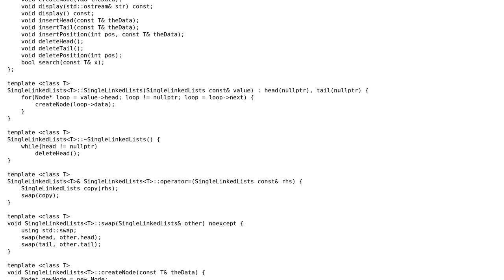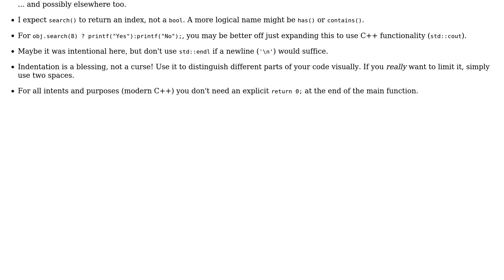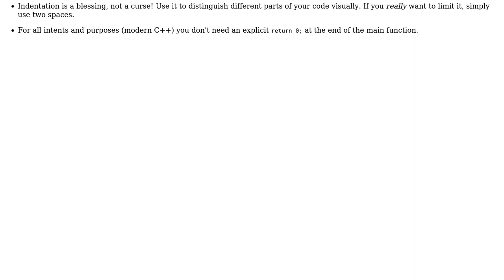Code Review: Creating a generic single linked list, follow up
With thanks & praise to God, and with thanks to the many people who have made this project possible! You are responsible for your own actions.